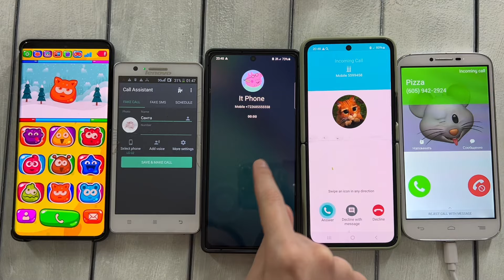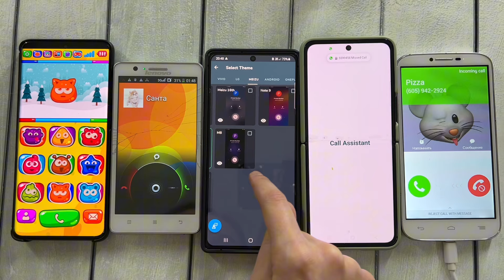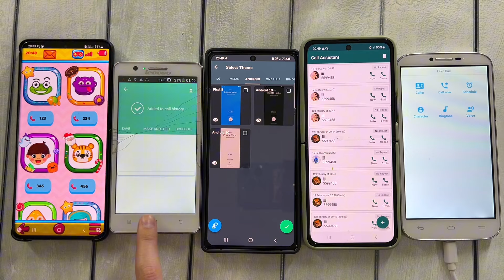Series Fake Call Android Version 5 & Lg g2 & Xiaomi & Baby Phone